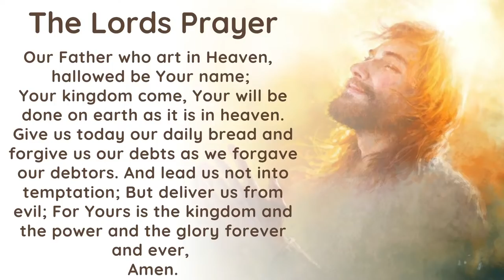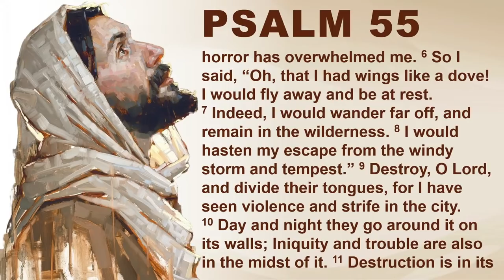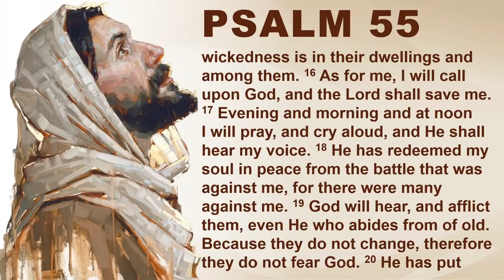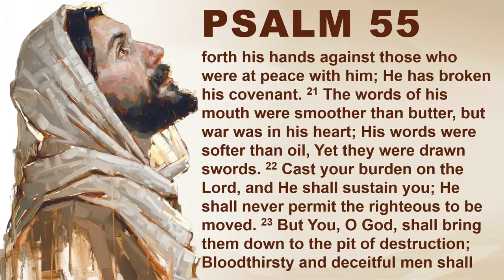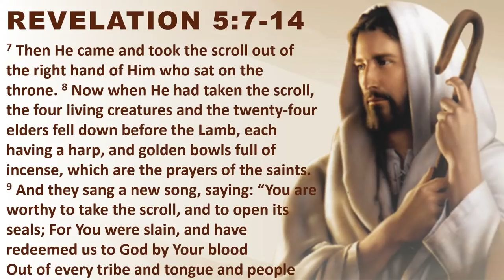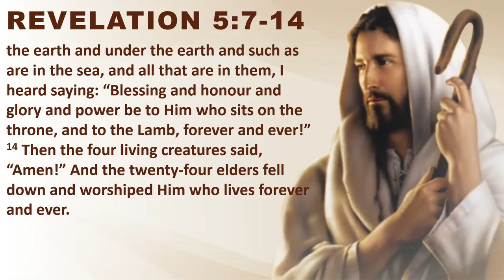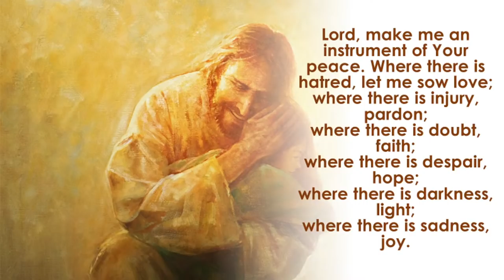ETS (English) | 25.02.2022 The Book of Revelation (Chapter 5:7-14) | Volume 19